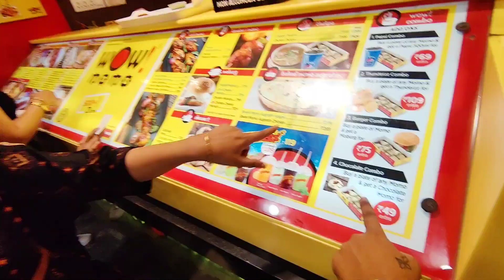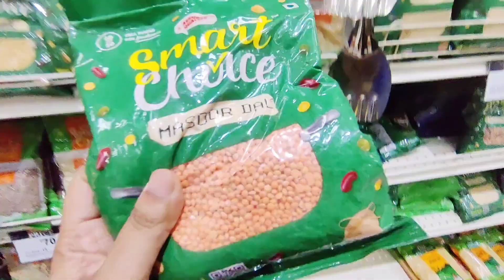বৃষ্টি এখন নিজের মতামত জানাতে শিখে গেছে || বাড়ি ফিরেই হাতে পেলাম New Dress💃adayinmylife